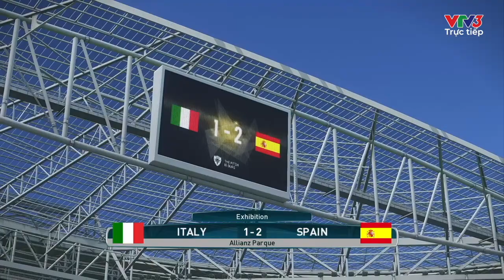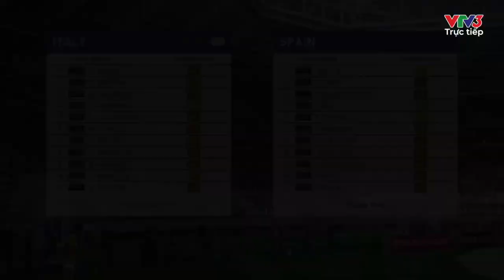Trực tiếp Ý và Tây Ban Nha EURO 2021: Italy vs Spain Live Football 07/07/2021| VTV3 PS4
Lịch thi đấu vòng chung kết bóng đá EURO 2020 loạt trận Bán kết
Diễn biến trận đấu giả lập bằng PS4 PES 2017.
Trực tiếp: Ý và Tây Ban Nha
Italy vs Spain Live Match Score
Kết quả:
Thời gian chính thức: Ý ? - ? Tây Ban Nha
Trận đấu sẽ được phát sóng trên kênh VTV3/VTV6 vào lúc 02:00 07/07/2021.

► Đây là Game Bóng Đá mô phỏng vì Đam mê mình chơi và chia sẻ cho mọi  người cùng xem cùng thưởng thức có gì xin mọi người cùng comment góp ý kiến nhé
 (This is is a simulated Football Game channel because of my passion to play and share for everyone to see and enjoy, please comment and comment).
► and subscribes Youtube
► Game Bóng Đá PES 2017
►Chúc mọi người xem video vui vẻ
© Bản quyền thuộc về Hồng Khoai
© Copyright by Hồng Khoai ☞ Do not Reup
Highlights
trực tiếp bóng đá tv
trực tiếp bóng đá
trực tuyến bóng đá
trực tiếp vtv6
trực tiếp bóng đá hôm nay
bóng đá trực tiếp
truc tiep bong da
xem tructiepbongda
tructiepbongda
truc tiep vleague
 truyền hình trực tiếp
YouTube trực tiếp bóng đá
Trực tiếp bóng đá V-League
Link trực tiếp bóng đá VTV6
Xem bóng đá K+
trực tiếp  k+
trực tiếp bóng đá k+ vtv6
tin tức bóng đá
Bóng Đá Trực Tuyến
truc tiep bong da hom nay
bong da truc tiep hom nay
V.League
 La Liga
Serie A
LIGUE 1
Champions League
Premier League
BÓNG ĐÁ PHÁP
Champions League
Ngoại Hạng Anh
Thể Thao
football
Football live
Livescore football
English Football
premier league